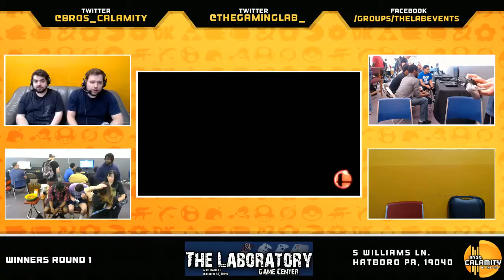WBB #35 | Blazikus & Delibird vs Eazy & Squall - Winners Round 1 - Smash Wii U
Wii Bear B-airs is a Philadelphia weekly Smash Wii U Tournament hosted by Bros. Calamity every Friday @ 6:30pm EST on Twitch. Come enter the event at The Laboratory, located at...